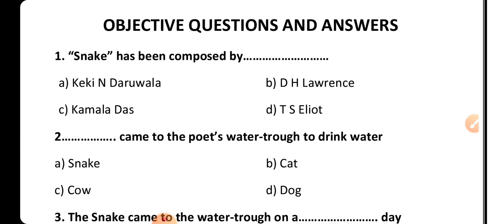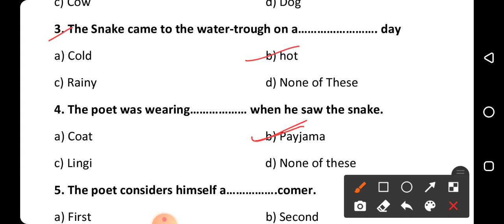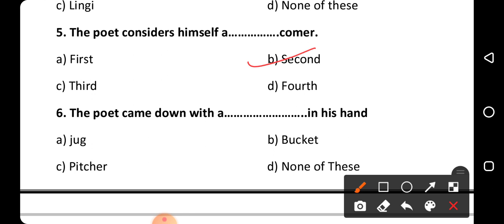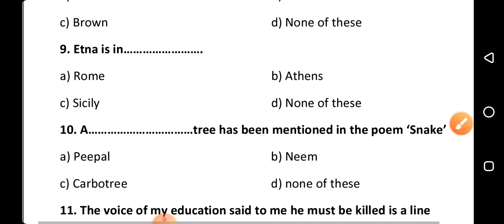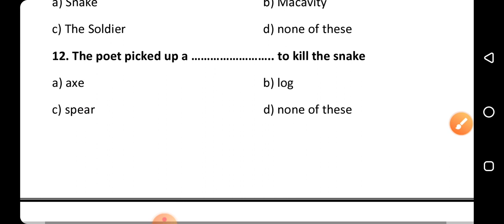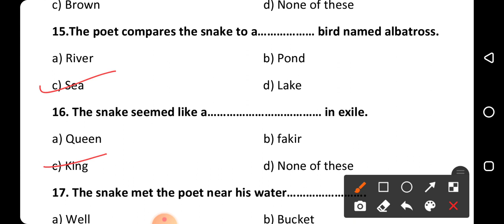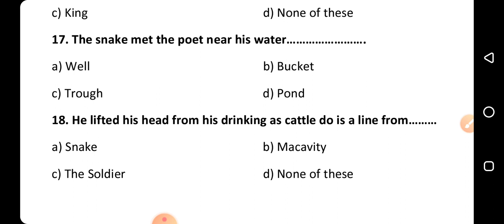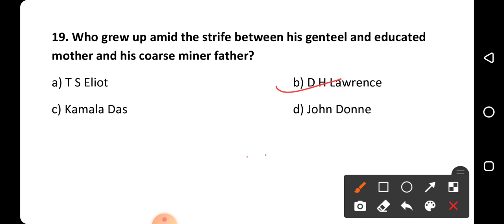Objective Questions,Snake,Poetry,Class 12,Rainbow 2,Bihar Board English,English For All by Manish,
Objective Questions,Snake,Poetry,Class 12,Rainbow 2,Bihar Board English,English For All by Manish Sir,Objective Questions and Answers of Snake,